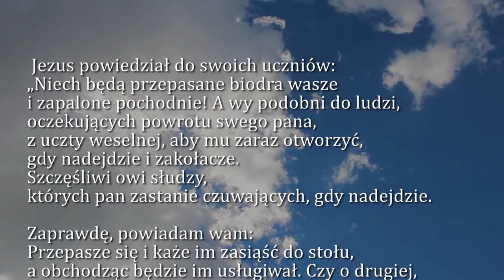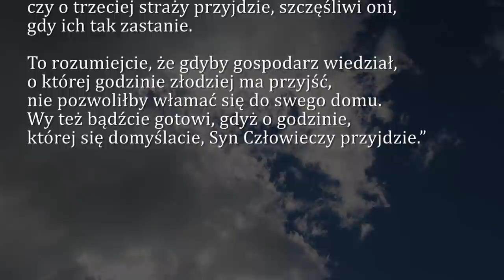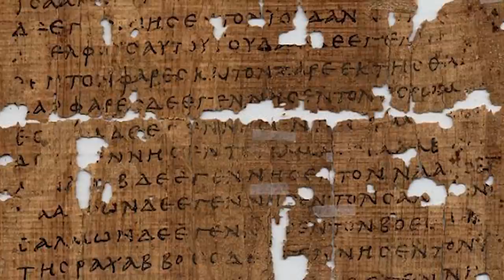Dobra Nowina na dziś | 4 marca - św. Kazimierza, królewicza